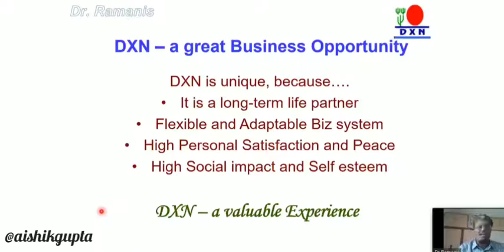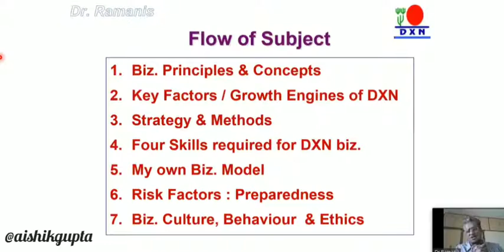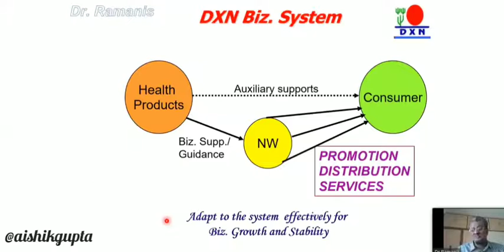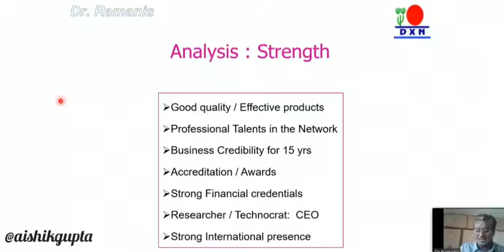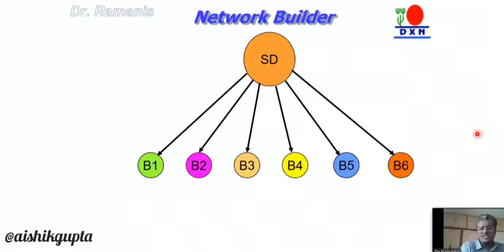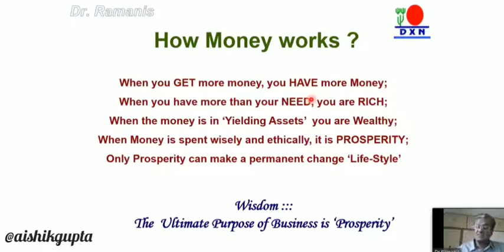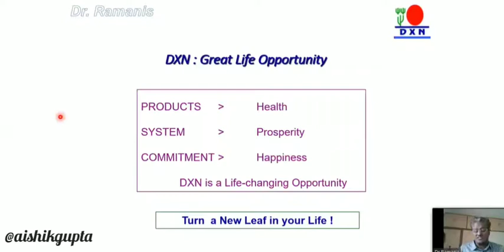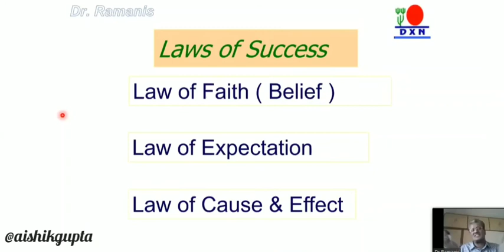DXN - A Great Business Opportunity Presentation by Dr. N. Venkata Ramani (AM)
Dr. N. Venkataramani (AM)

BE (Electronics - Specialisation in Medical Electronics) MBA , MIMA, AMIE

Entrepreneur and Industrialist since 1984

Business Consultant & Corporate Trainer

Regd. Practitioner of Magnet Therapy & Ganotherapy

International Trainer for DXN World-wide

NOTE : If you have been directed to this Video by some other DXN Distributor, then please consult with him/her for your Sponsor Code.